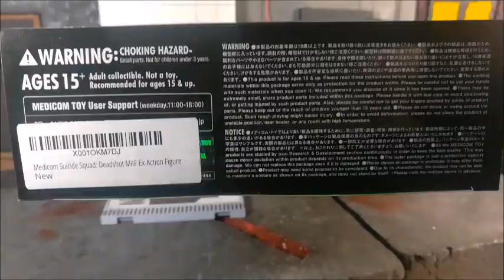MAFEX Deadshot revision en ESPAÑOL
Hola amigos esta figura es impresionante altamente recomendado es primera ves que narro algo,   me disculpo por no haber subido vídeos  pues las políticas de You tube  me han dejado desepsionado, pero ya recupere mis ánimos y pronto tendremos mas stop motion .

Saludos desde Honduras.